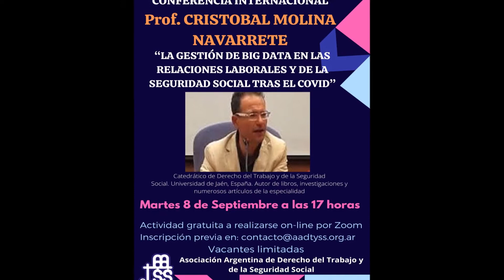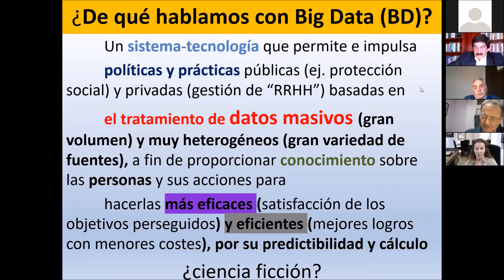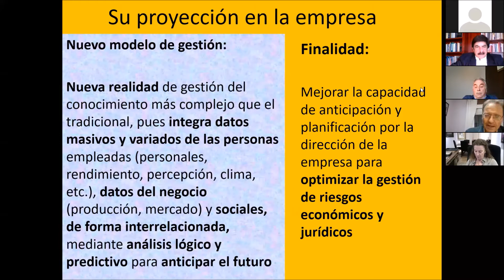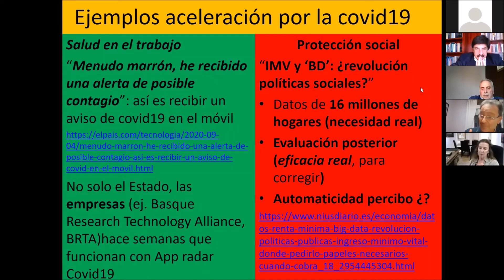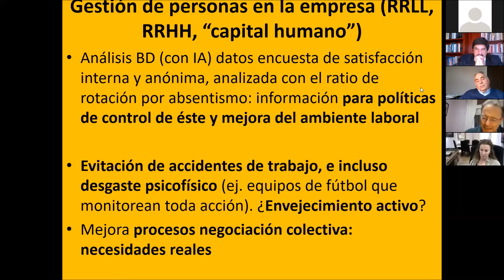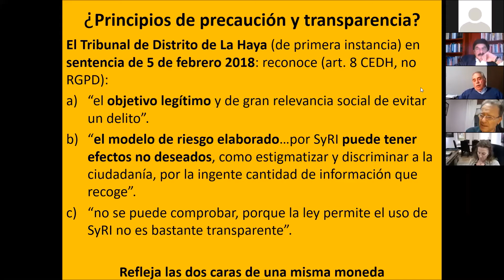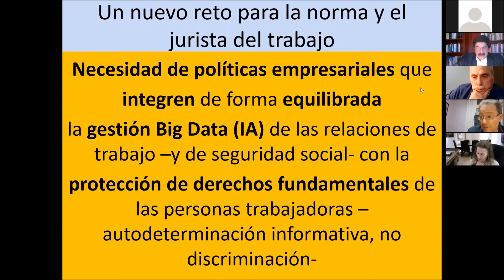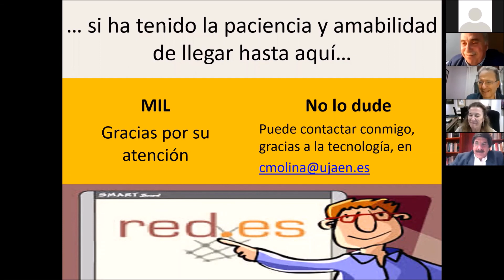Conferencia Internacional 8/9/2020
"La gestión de Big Data en las Relaciones Laborales y de la Seguridad Social tras el COVID-19"
Expositor: Prof. Cristobal Molina Navarrete